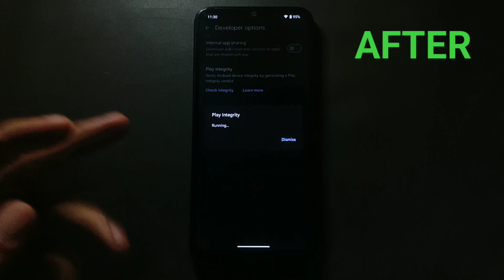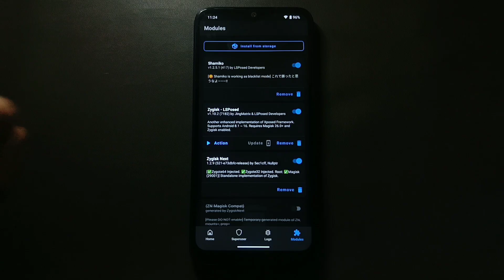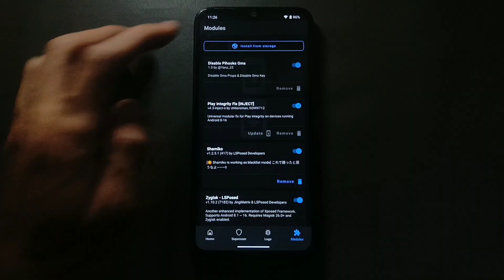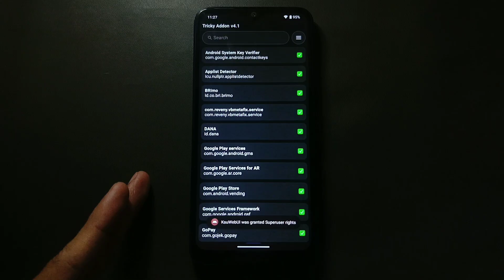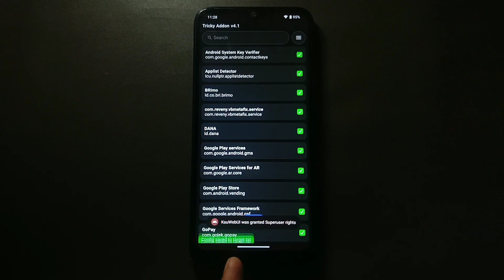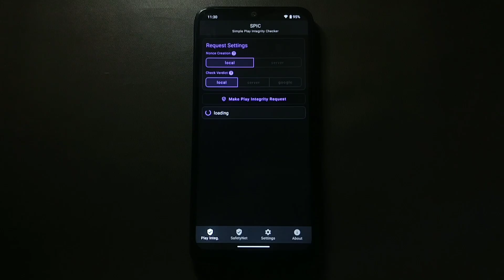🛑FIX Integritas Merah & Sembunyikan Bootloader Terbuka di HP Root (Metode Terbaru 06/10/2025)🔥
Gagal login di aplikasi perbankan, e-wallet, atau game sensitif karena status Integritas kamu Merah? 😫 Atau mungkin aplikasi mendeteksi Bootloader Terbuka di HP rootmu?

JANGAN PANIK! Di video ini, kami hadirkan solusi terbaru dan paling up-to-date (berlaku per 06 Oktober 2025) untuk mengatasi masalah kritis ini.
! Perhatian ! Karena dari sana Kalian Udah Bisa Mendownload Dengan Akses Yang Lebih Mudah Bang Bro

🖇 Link Download & Video Lainya
File Bahan Divideo
📲 Kontak & Dukungan
⚠️ PENTING: Metode ini memerlukan HP yang sudah dalam kondisi rooted. Pastikan Anda menonton video ini sampai selesai tanpa skip agar semua langkah berhasil dan aman!

👍 LIKE jika video ini membantu!
📢 SHARE ke teman-teman rooter kamu!